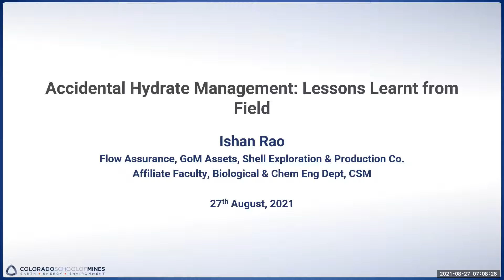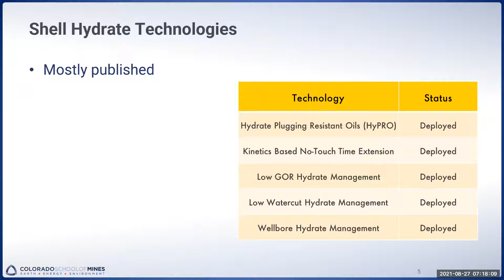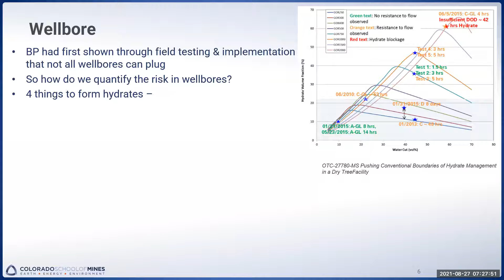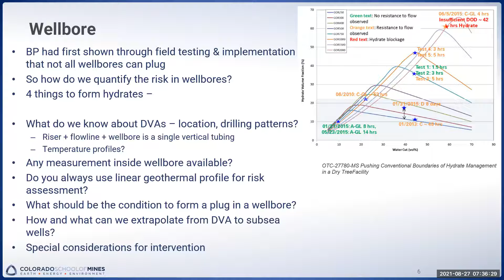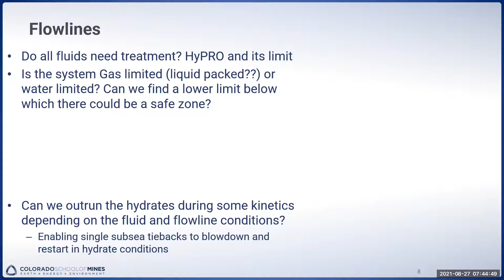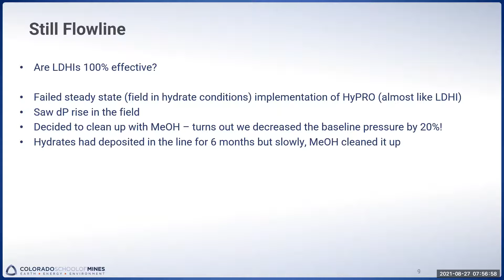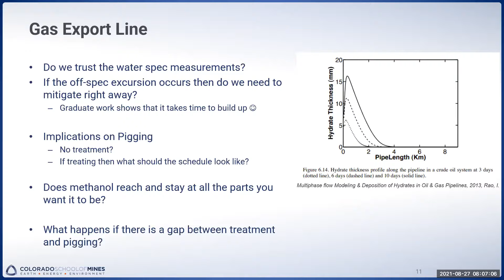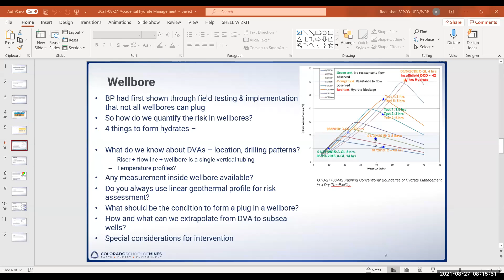Dr. Ishan Rao - August 27, 2021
Dr. Ishan Rao, Shell Exploration and Production Company, USA
Accidental Hydrate Management - Lessons Learnt from the Field
Dr. Ishan Rao works with the Shell Exploration and Production Company. He is currently the Flow Assurance Engineer for all of Shell’s Gulf of Mexico assets, providing primary support to greenfield/brownfield projects, SPAIR, technology development and interventions, and mitigating short term threats. He started with Shell in 2013 and transitioned to his current role in 2019. He has been leading subsea methanol usage reduction, chilly choke analytics and asphaltene management strategy. Ishan was born in India, Ishan got his bachelors from Institute of Chemical technology (Mumbai) and then his PhD from Colorado School of Mines (multiphase flow/hydrates), both in Chemical Engineering. He enjoys traveling the globe, reading, playing cricket and soccer.